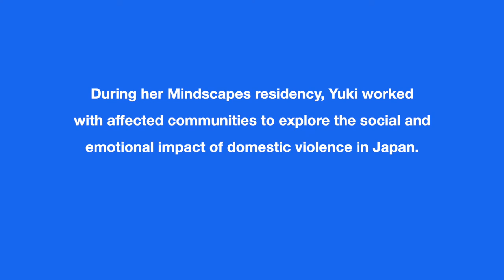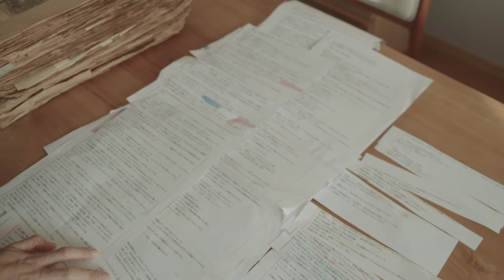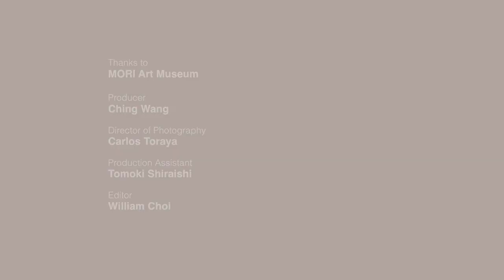Yuki Iiyama, Mindscapes Tokyo, Mori Art Museum | Wellcome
During her Mindscapes Tokyo residency at Mori Art Museum, Yuki worked with affected communities to explore the social and emotional impact of domestic violence in Japan.

Based between Tokyo and Kanagawa, Yuki Iiyama is a visual artist who works primarily with video and other forms of archival, audio-visual materials. Utilising interviews and personal testimony, she examines power dynamics between individuals, society and history as well as processes such as stigmatization.

Thrown into relief by the effect of Covid-19 and lockdowns, Yuki’s work interrogates domestic violence in Japan as a lesser examined social pandemic. Working with interviews of survivors and perpetrators, Yuki interrogates the transitional period of public attitudes in Japan on domestic violence and its impact on mental health.

Yuki’s work will be exhibited as part of Mori Art Museum’s exhibition ‘Listen to the Sound of the Earth Turning: Our Wellbeing since the Pandemic.”